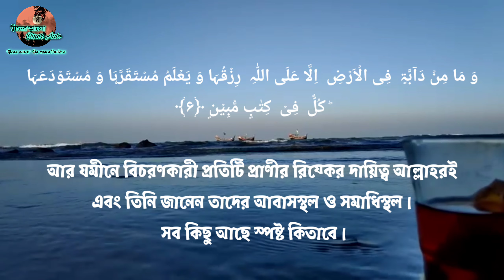তিলাওয়াত | সুরাতুল হুদ ৫-৬ | হাবিবুল্লাহ মাহমুদ কাসেমী | Suratul Hud Tilawat | Habibullah Qasemi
তিলাওয়াত
সুরাতুল হুদ
আয়াতঃ ৫/৬